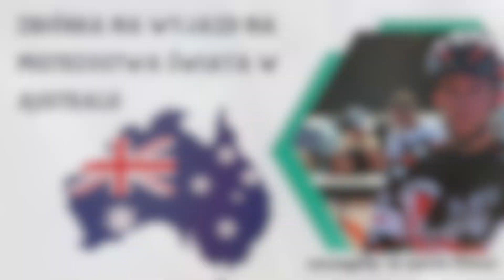Ostateczne roztrzygnięcia przed fazą Play Off!!! / Zapowiedź żużlowego weekendu (S1 E2)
Telegraficzny skrót tego, co czeka nas podczas najbliższego weekendu na Polskich torach żużlowych.